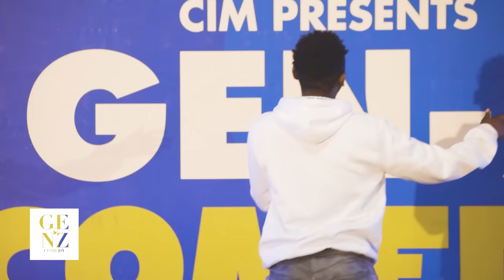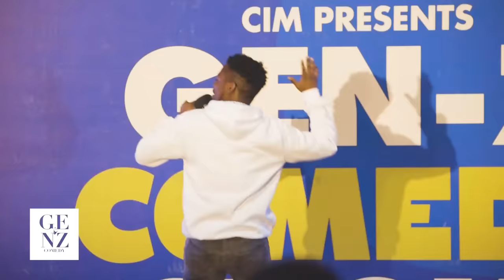MBEGA GUSEKA😂😂NKIRIGITO CLEMENT AKOZE AMATEKA 😂😂 AKOZE INDIRIMBO MU NKIRIGITO TWESE TURAYAMANIKA😂😂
Gen-z Comedy Show Iba Kabiri mu kwezi,
Ibera CAMP KIGALI

Gen-z Comedy show Hosts Rwandan Comedians twice a month in Kigali.